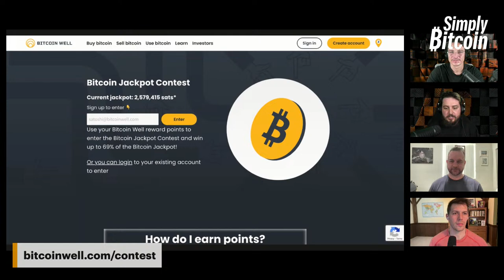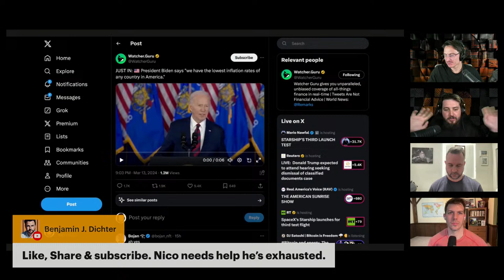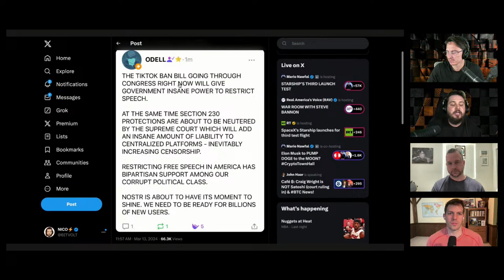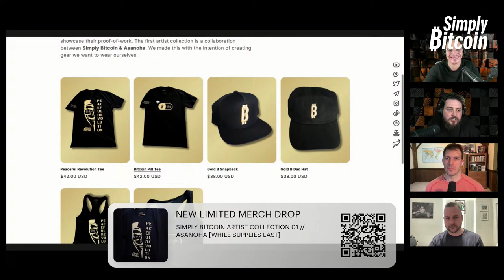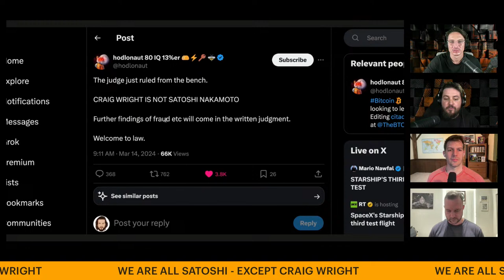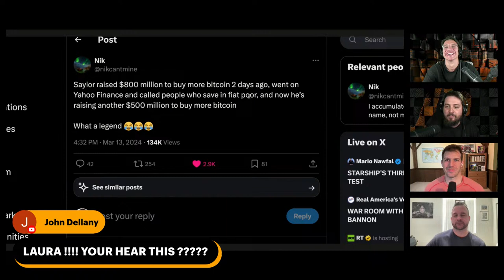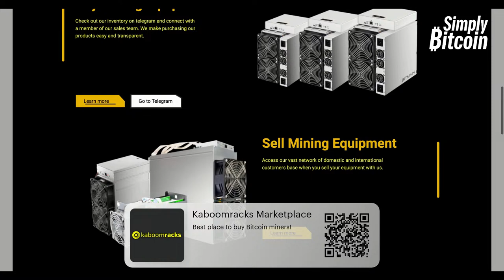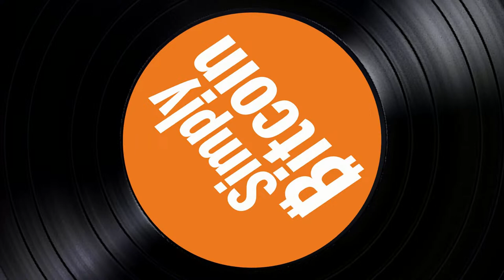Michael Saylor ACCELERATES SPECULATIVE ATTACK On Dollar | EP 947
Michael Saylor doubles down and continues to leverage his company to raise money more fiat dollars in order to buy more Bitcoin.

► Bitcoin Evangelism Book

TIMESTAMPS
0:00 - Intro
9:56 - BTC Stats
37:25 - BTC News
55:28 - BTC Culture

► Nostr: npub1vzjukpr2vrxqg2m9q3a996gpzx8qktg82vnl9jlxp7a9yawnwxfsqnx9gc

SUPPORT US
► On-Chain: bc1qchpdlczrqsy9scvkfp8f55z6mqwh2ypj9xazlw

BITCOIN JACKPOT CONTEST:
Use your Bitcoin Well reward points to enter the Bitcoin Jackpot Contest and win up to 69% of the Bitcoin Jackpot! The contest is currently open and the Jackpot will be awarded on the halving (estimated April 19, 2024).

How do I earn points?
► 3 points per $10 transacted
► 5 points per $10 transacted with Recurring Buy
► 210 points for acing the Bitcoin Knowledge Quiz
► 1,000 points per referral
► 1,850 points after onboarding and your first transaction

Jackpot:
► 69% Grand prize
► 21% to alternative prize
► 10% donated to a Geyser project

Geyser is the kickstarter of Bitcoin! There are hundreds of incredible bitcoin related projects by bitcoin entrepreneurs, educators and creatives. We are thrilled to support the Bitcoin community by donating 10% of our Bitcoin Jackpot to a deserving bitcoin project.

More contest details:
► Redeem 210 points to enter
► Unlimited entries
► Growing jackpot (no cap!)
► Win up to 69% of the jackpot
► 10% donated to Geyser project

If you are an existing Bitcoin Well user you can enter the Bitcoin Jackpot contest by navigating to the Rewards section in your Bitcoin Well Account.